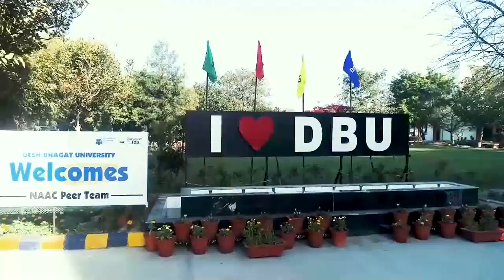People of Kultreh village demand to issue NOC regarding brick kilns